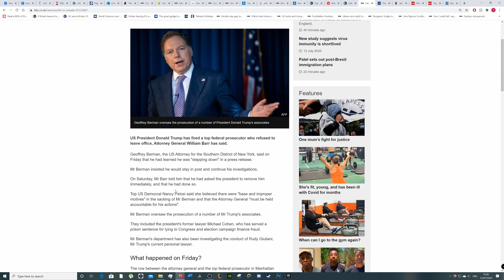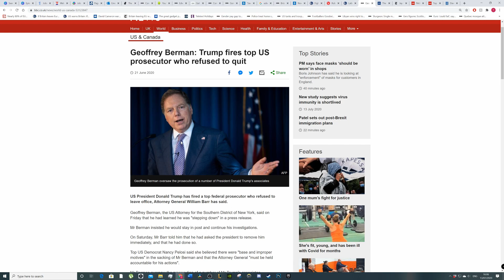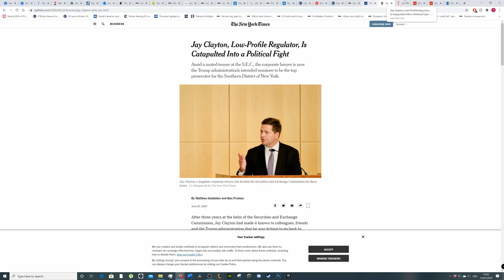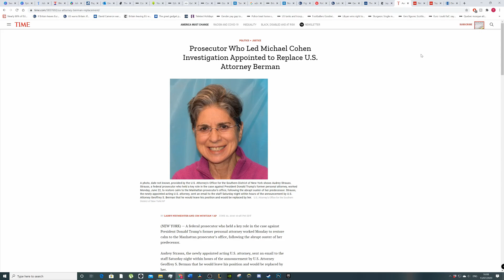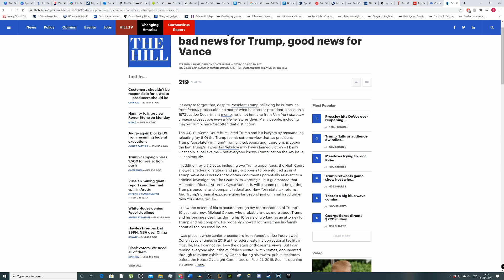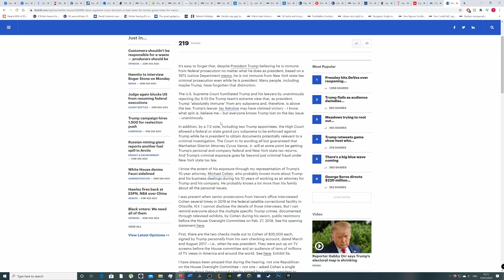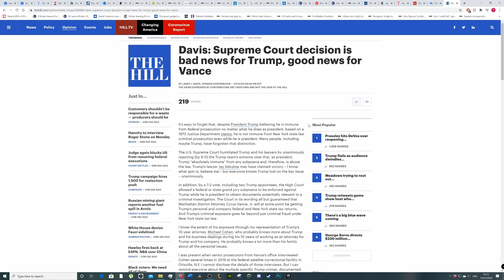Trump had Burman fired, possible reasons why he did it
I'm surprised he did this now TBH.